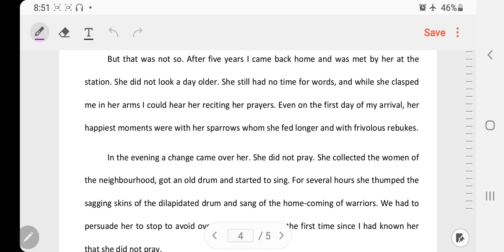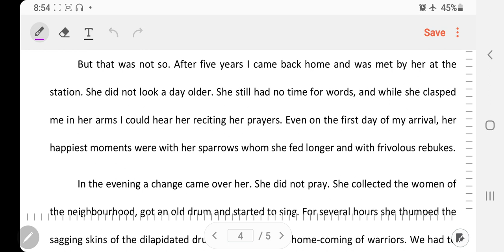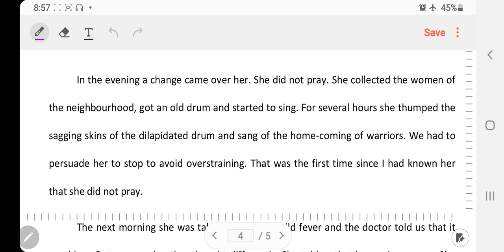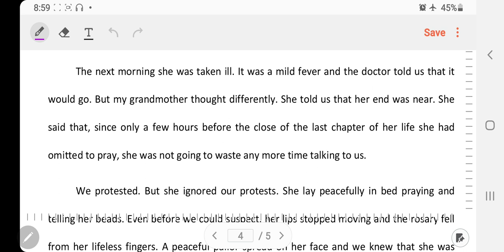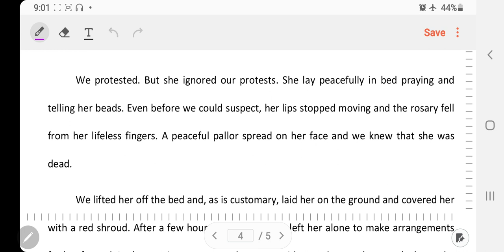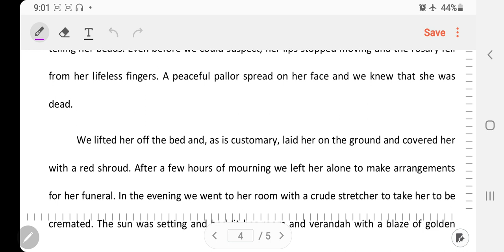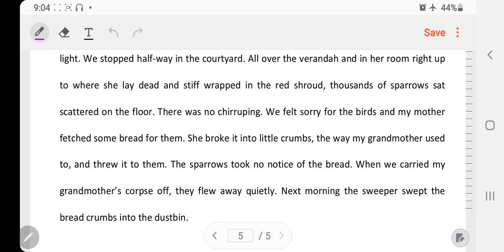11ET1.2 The Portrait of a Lady